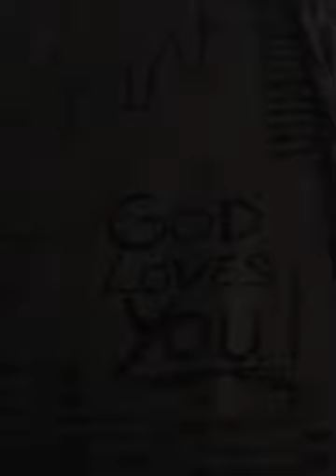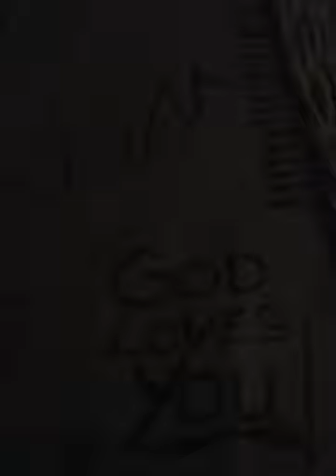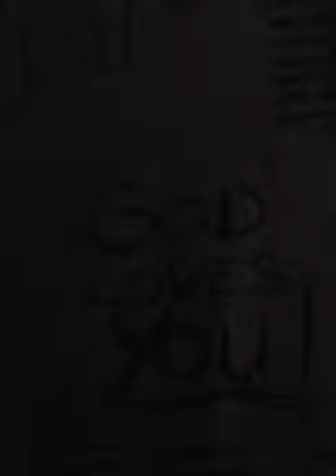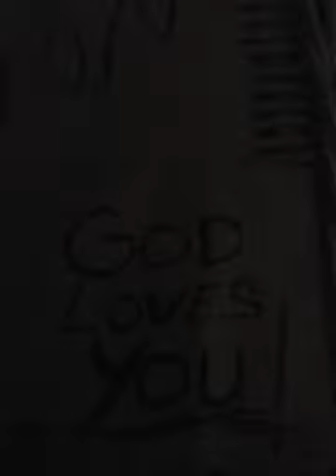THE RAPTURE IS SOON!!!*ONLY JESUS CAN SAVE YOU FROM GOD'S WRATH TO COME!!!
PROVERBS 14:12, KJV,  “THERE IS A WAY WHICH SEEMETH RIGHT UNTO A MAN, BUT THE END THEREOF ARE THE WAYS OF DEATH.”

***EPHESIANS 2:8-9 (KJV),  8. For BY GRACE ARE YE SAVED through FAITH; and that NOT OF YOURSELVES: IT IS THE GIFT OF GOD:
9.  NOT OF WORKS, LEST ANY MAN SHOULD BOAST."

***JOHN 3:3, (KJV),  "JESUS answered and said unto him ,  VERILY, VERILY, I SAY  UNTO  THEE,  EXCEPT A MAN BE BORN AGAIN,  HE  CANNOT SEE THE KINGDOM OF GOD."

***JESUS  CHRIST  IS  YOUR  ONLY  HOPE  IN  THIS  WORLD !  !  !    HE BRINGS YOU HOPE & A FUTURE (JEREMIAH 29:11)!!!

***JOHN  3:16-17, (KJV), 16. "For  God  so  loved  the  world, that  He gave  His only begotten Son, that  whosoever  believeth in Him should not perish, but have everlasting  life."

17. For God sent not His Son into the world to condemn the world; but that the world through Him might be  saved."

***PLEASE, SURRENDER YOUR LIFE TO JESUS CHRIST IF YOU HAVEN'T DONE SO YET!!!*** THE TIME OF GOD'S GRACE IS RUNNING OUT!!! ASK THE LORD JESUS INTO YOUR HEART TODAY... ADMIT YOU ARE A SINNER IN NEED OF A SAVIOUR.. BEFORE DISASTER STRIKES!!! WE ARE NOT GUARANTEED A TOMORROW!!!  CALL ON JESUS NOW & BE SAVED!!!  ***PLEASE TAKE HEED TO GOD'S WARNINGS!!*** WHEN YOU LEAVE THIS WORLD...  YOU GO TO HEAVEN OR HELL!!! CHOOSE HEAVEN... CALL ON JESUS NOW & BE SAVED FROM HELL!!!